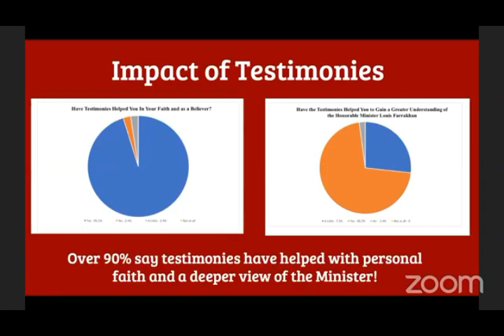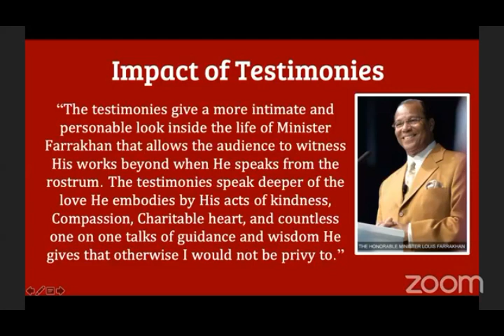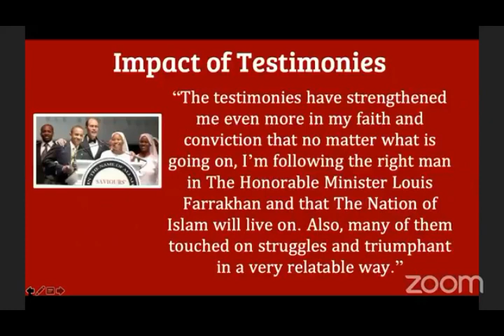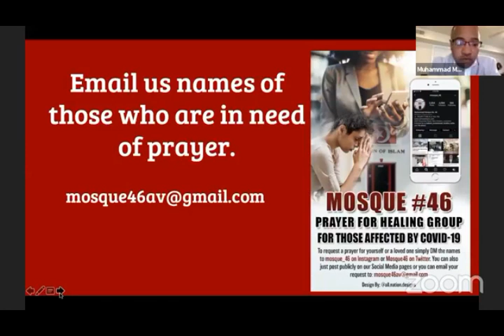I Have a Testimony Brother Abdul Haleem Muhammad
Student Regional Minister of the Southwest Regional Minister